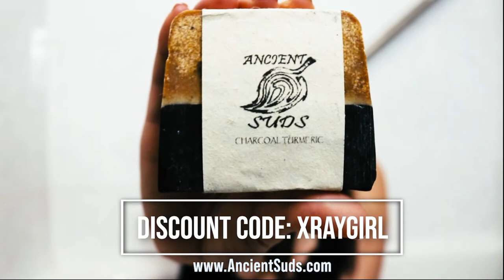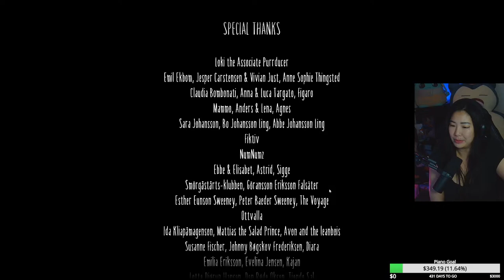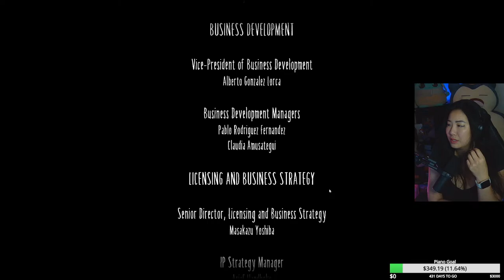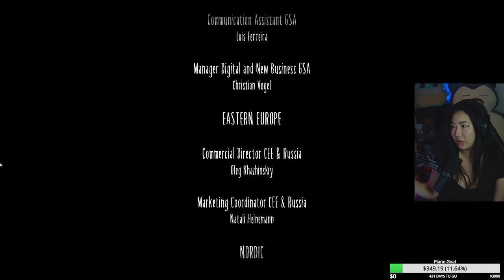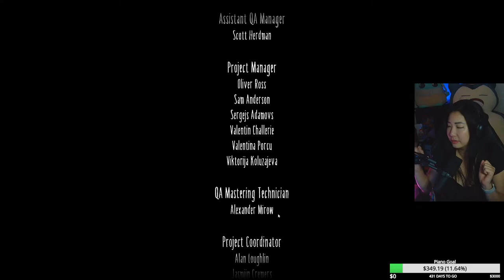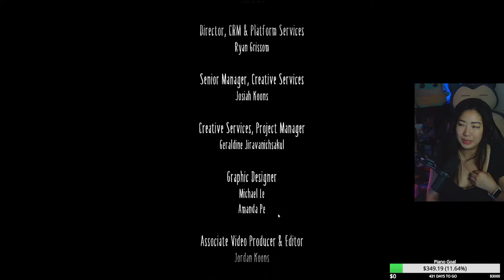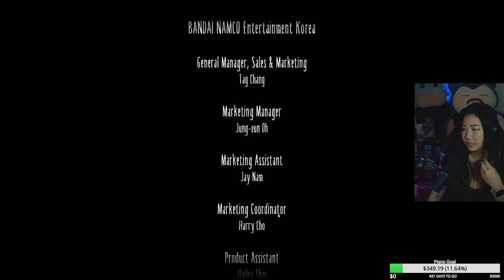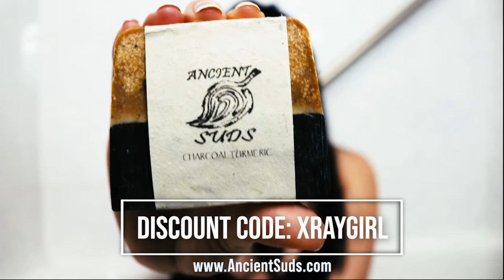Little Nightmares 2 Complete Playthrough | Spooktober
We are playing Little Nightmares

Xray Girl
RPO Gwillim
Bradford, Ontario
L3Z 4G8
Canada